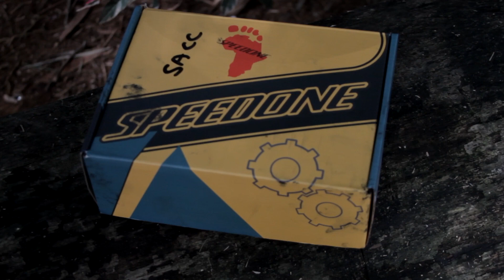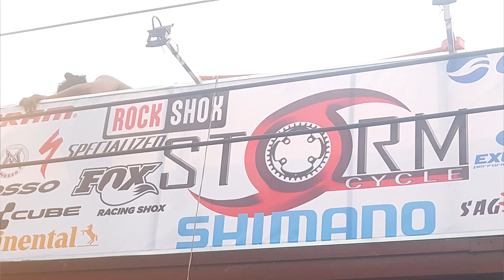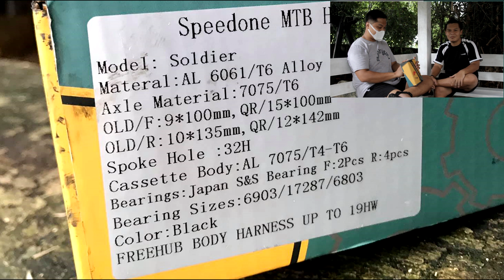TAMBIKE ep: 1: SPEEDONE SOLDIER 2020 l SULIT BA NA BUDGET TUNOG MAYAMAN HUBS ngayong PANDEMIC?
WELCOME sa unang episode ng TAMBIKE kung saan ibat ibang pyesa ng bike basta bike parts paguusapan natin.

Hahanap ka ba ng budget hubs na tunog yamanin? Kayo nalang humusga, SKIP niyo nalang sa 12:32 kasi alam naman namin na tunog lang pinunta ninyo dito!

Click HD button for better experience!